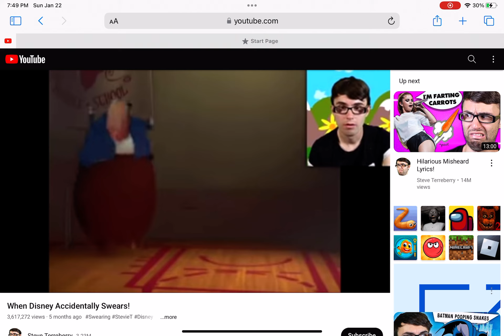More like chicken